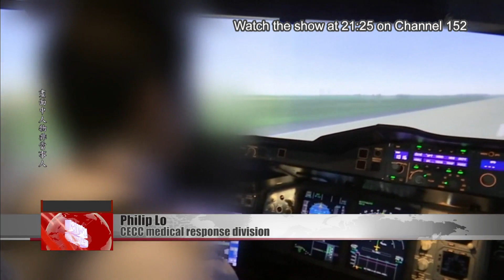Pilot fully vaccinated with Moderna tests positive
Taiwan has passed its seventh day in a row with zero local COVID cases. But there were five imported cases, including a fully vaccinated pilot employed by a Taiwanese airline.
The CECC said the pilot''s CT value was low, at 22. This indicates that she was infected only recently. Let''s now go to the CECC.

Chuang Jen-hsiang
CECC spokesman
She tested negative for N antigens but tested positive for S antigens. So it seems that she only just developed the disease. Was she infected on assignment to Anchorage or Singapore – we’ll need to investigate further to determine that.

Philip Lo
CECC medical response division
This case is a pilot – a co-pilot – who had received two doses of a COVID vaccine. She received two doses of Moderna. So we have now seen four pilots who tested positive following full vaccination. This is the first case involving the Moderna vaccine.

The pilot''s two coworkers and three family members have already tested negative for COVID. She has two school-aged children, whose classes have been suspended until next Tuesday. One hundred and fourteen of her children''s school contacts will be tested for COVID.